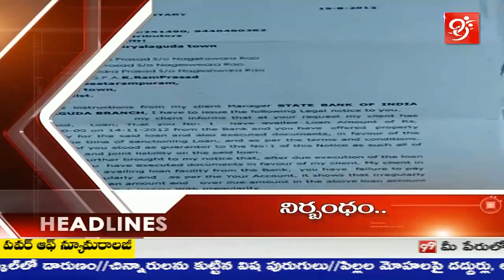1 PM Headlines | Latest Updates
1 PM Headlines | Latest Updates

99%'s news is biased - bias not towards a political group but biased in favour of people.